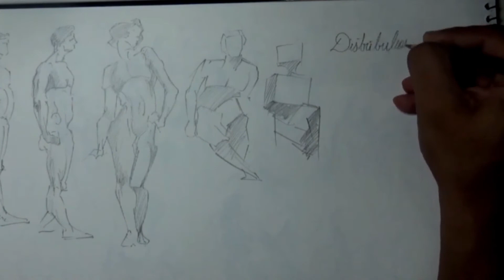Quick Sketch of HUMAN ANATOMY Sequence 9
These are the small Quickclips of my Online Course "Basics of Human Anatomy "
Each Clips shown in this Video is almost 30 to 45 min long.